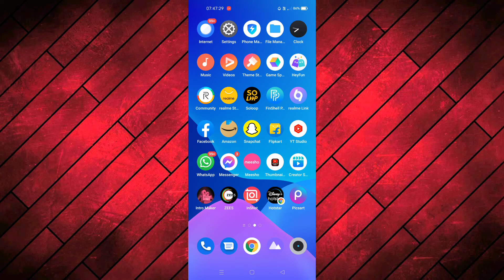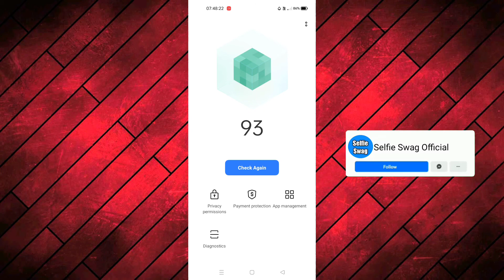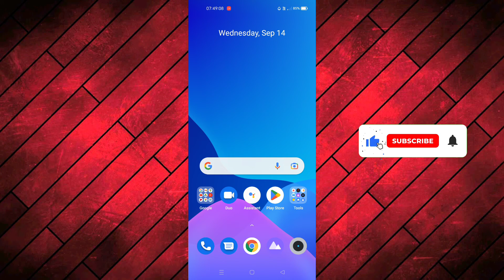Phone Me Virus Aa Gaya || How To Solve This || Selfie Swag